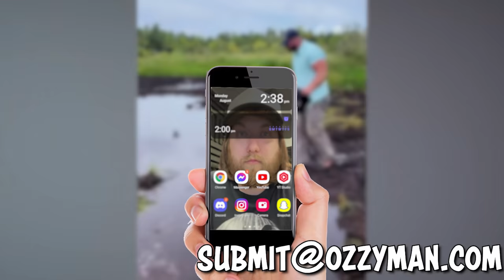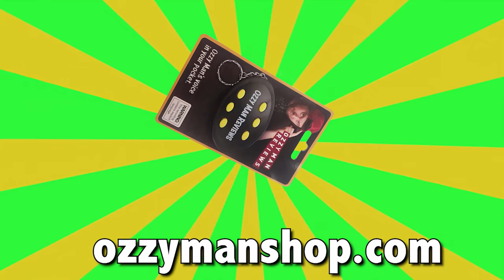Ozzy Man Reviews: Destination F Compilation (Vol. 17)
Welcome to Destination F#%Ked Volume 17.

After that, take a squiz at these sources:
1. Waterslide Backflop (Jukin Media)
2. Wine Spill from our mate Bernie!
3. Zipline Fail from Ryan McMurray (Cheers Muzza)
4. Drink Shower (Nichole.Allan on Tiktok)
5. Ice Hits Car (Newsflare)
8. Man Falls in Mud (Newsflare)
9. Dad Head Bang courtesy of Aaron
10. Slipping Dad thanks to Rebecca (hope ya okay Johnno)
11. Sweet Bike Trick thanks to Dave

If you wanna send in a video to us like these legends, upload the original and then send it to We might even send ya beer money!

Cheers,
Ozzy Man